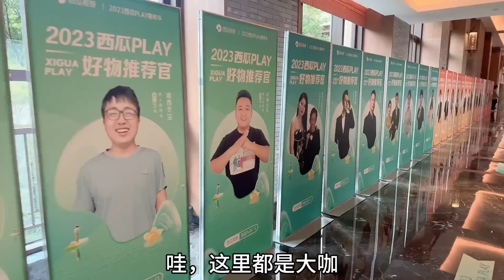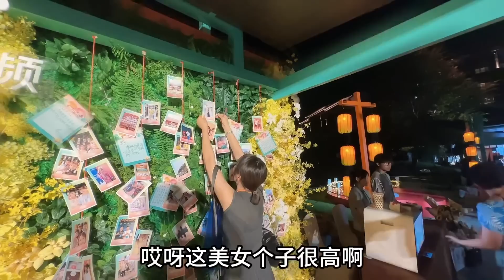参加西瓜PLAY 豪气安排专车接 秒变社牛见百万大咖 感恩又很激动